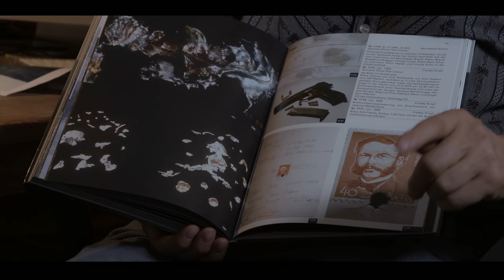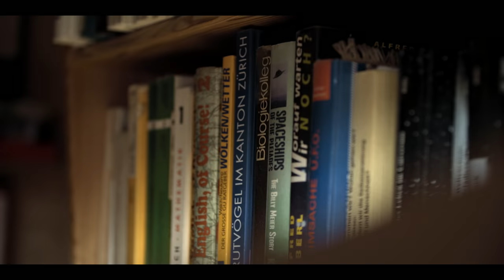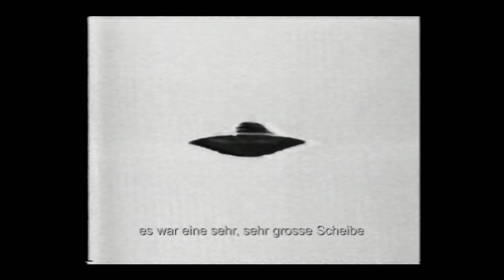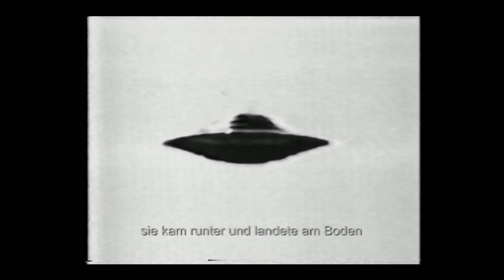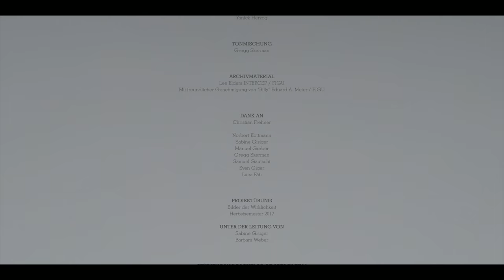"wir glauben nicht"- Swiss UFO Documentary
We do not support FIGU in any way and remain sceptical about their claims.

Knowledge is the most arrogant form of beliefe.

At the age of five, Billy Eduard A. Meier saw his first UFO. 33 years later he goes public and founds the association FIGU. Today, Billy reports about 1800 alien contacts.
Christian Frehner, Andreas Schubiger and Antlantis Meier described experiences from the everyday life in the association and justify their convictions.

A short by Nico Drechsel and Lukas Bösch
Filmscore by Yanick Herzog